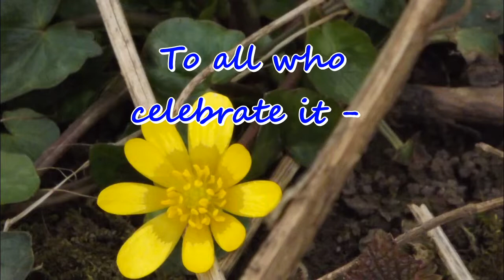108. Celebrating and Looking forward to New Beginnings - The Boating Adventure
This video features the beautiful song - There's a new day - sung by my good self and illustrated with photos and videos of the Upper Trent, The T & M and the mouth of the River Derwent.